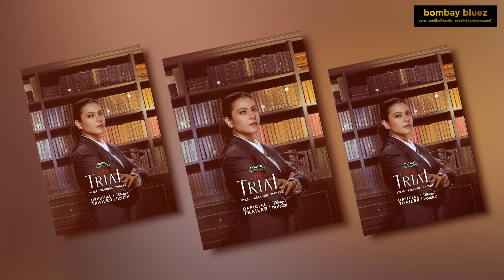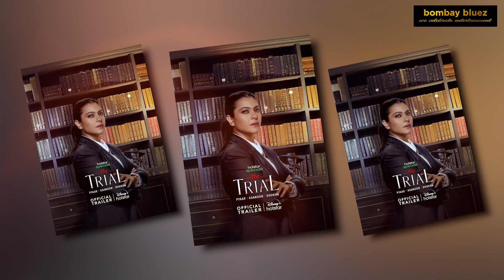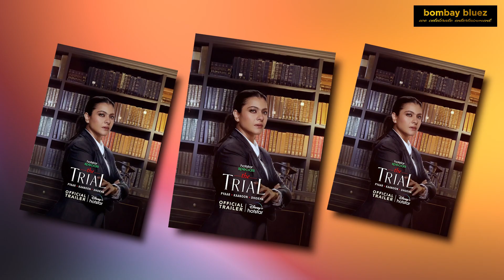Kajol To Set The Digital Space On Fire With Lust Stories 2 And The Trial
After Ajay Devgn's disastrous digital debut Rudra, it's Kajol who is all set to take teh digital space by storm as she is set to star in not one but two web projects. The first one being Lust Stories 2 which will start streaming on Netflix from June 29th and second being The Trial - Pyaar Kanoon Dhokha which is set to premier on July 14th on Disney+ Hotstar.

Just as Lust Stories 1, Lust Stories 2 also has four stories which are being helmed by Amit Ravindernath Sharma, R. Balki, Konkona Sen Sharma and Sujoy Ghosh. Apart from Kajol, Lust Stories 2 will see actors like Amruta Shubhash, Angad Bedi, Kumud Mishra, Mrunal Thakur, Neena Gupta, Tamannaah Bhatia, Tillotama Shome and Vijay Varma.

Now coming to her web series, The Trial - Pyaar Kanoon Dhokha, well, it is the official Indian adaptation of the US Show The Good Wife, starring Julianna Margulies. Directed by Suparn Verma, the trailer of this series showcases Kajol returning as a lawyer after getting betrayed by her husband, Rajeev Sengupta, which ie being essayed by Jisshu Sengupta. Besides Kajol and Jisshu, The Trail also stars Sheeba Chaddha, Kubbra Sait, Alyy Khan, Gaurav Pandey, Vijay Vikram Singh, Swayam Joshi, Nirbhay Jain, Nancy Gill, and many more.

Kajol appeared fierce and powerful in the trailer of The Trail. She plays the role of Noyonika Sengupta who was a housewife but is forced to return to work as a lawyer after her husband is put behind bars for taking sexual favours. Noyonika's husband, Rajeev Sengupta, is an additional judge and accepts sexual favours as bribes to change verdicts.

The Good Wife made it's debut in 2009 and spanned seven seasons, concluding in 2016. We do hope that The Trail also becomes as successful as The Good Wife and does not end up being axed like Rudra.